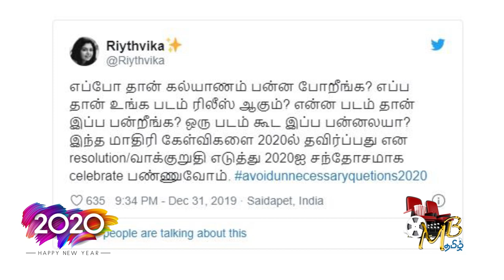soorarai pottru teaser release date - நடிகையின் வீடியோ வாயைப் பிளந்த நெட்டிசன்கள்!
நடிகையின் விசித்திரமான 2020 வேண்டுகோள்
நடிகையின் கவர்ச்சிகரமான புத்தாண்டு வாழ்த்து
வலிமை பட அப்டேட்
பொன்னியின் செல்வன் அப்டேட்
சூரரை போற்று டீசர் அப்டேட்